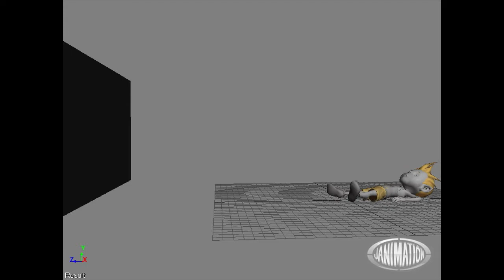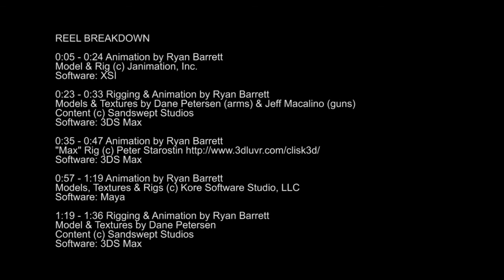Ryan Barrett Demo Reel 2013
(Please view in 720p for highest quality)
REEL BREAKDOWN

0:05 - 0:24 Animation by Ryan Barrett
Software: XSI

0:23 - 0:33 Rigging & Animation by Ryan Barrett
Models & Textures by Dane Petersen (arms) & Jeff Macalino (guns)

0:35 - 0:47 Animation by Ryan Barrett

0:57 - 1:19 Animation by Ryan Barrett
Software: Maya

1:19 - 1:36 Rigging & Animation by Ryan Barrett
Model & Textures by Dane Petersen